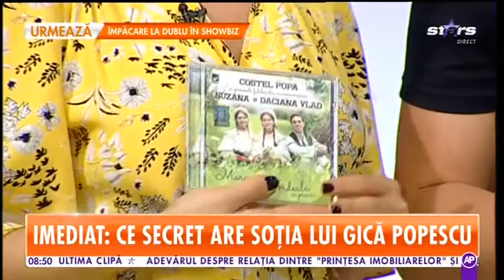Costel Popa, Suzana si Daciana Vlad - la STAR MATINAL (Antena Stars - 2018)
Cultural-Folclorice "COSTEL POPA". Vă doresc călătorie plăcută în lumea cântecului meu. Costel Popa.